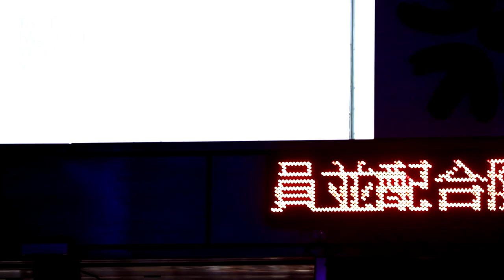2020臺北時裝週 X VOGUE FNO全記錄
《2020臺北時裝週》壓軸時尚大秀 10/17臺北市府廣場磅礡登場！臺北市政府文化局、VOGUE、LEXUS聯手打造史無前例最高規格封街時尚大秀，新銳與國際級臺灣設計師聯手時裝展演，最強明星陣容齊聚朝聖臺北時尚不夜城、金曲歌王林宥嘉驚喜壓軸獻唱，雙時尚天后徐若瑄攜手林依晨氣勢現身、超人氣嘻哈男神瘦子E.SO與 DJ Afro時尚跨界開場，最受矚目潛力新星吳卓源與Kimberley驚艷演出。